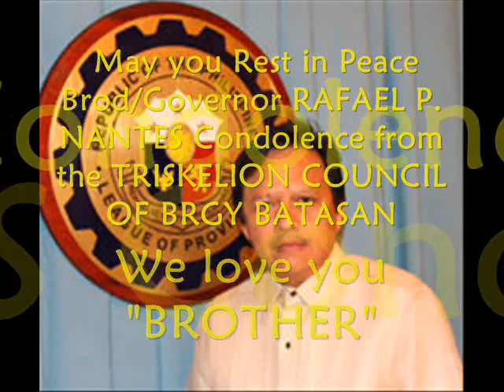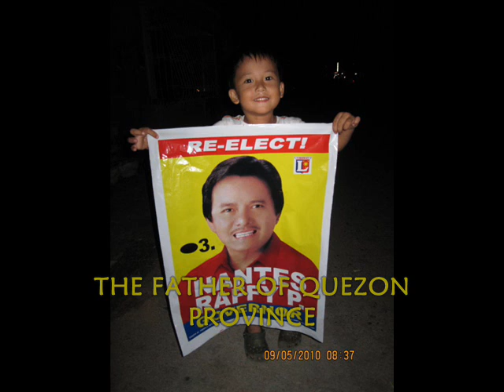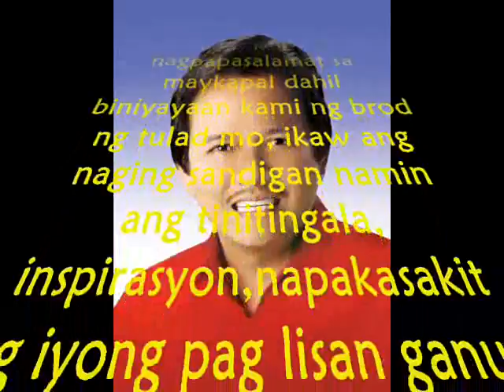farewell brod/gov rafael p. nantes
IN BEHALF OF TRISKELION COUNCIL OF BRGY BATASAN NAKIKIRAMAY PO KAMI NG BUONG PUSO SA PAMILYA NI BROD GOV.RAFFY NANTES.

DI KA NAMIN MAKAKALIMUTAN MAHAL NAMING KAPATID